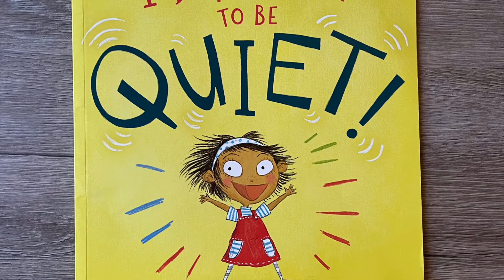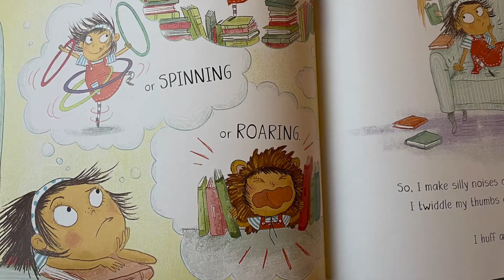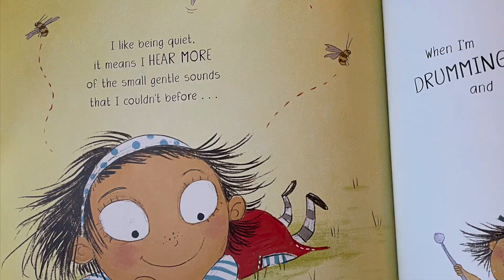I Don't Want To Be Quiet| Written & Illustrated by Laura Ellen Anderson| Read Aloud by Shruti Kumar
I don’t want to be quiet is a story of a boisterous little girl who loves being loud. She loves making noises wherever she goes . However one day at the library, she realizes that her love for noises is not shared by the readers at the library. She picks up a book and is completely spellbound while she quietly sits and reads, and gradually discovers the benefits of being quiet sometimes. It’s a lively picture book with a fun story, expressive illustrations with lots of lovely noise words and ends with a positive message about reading.

Happy reading